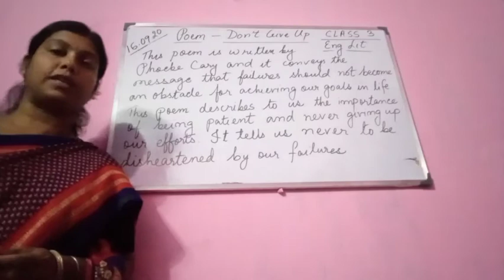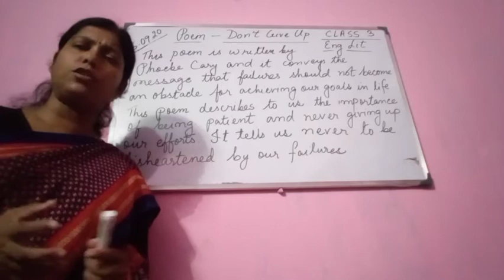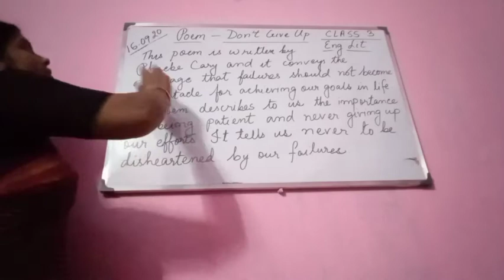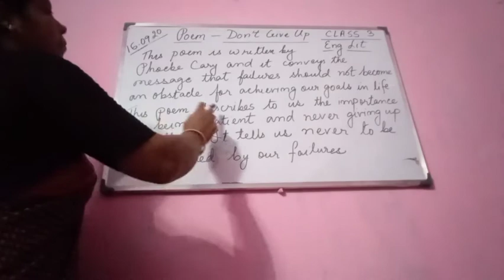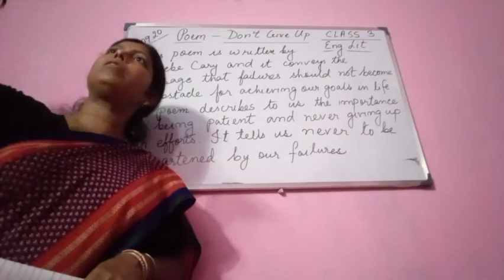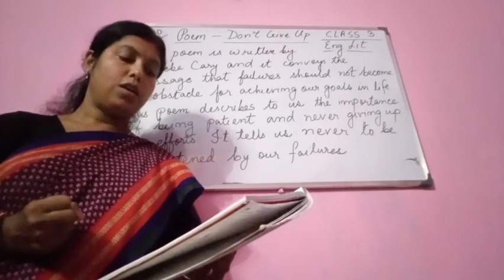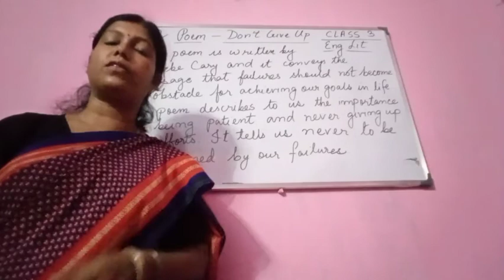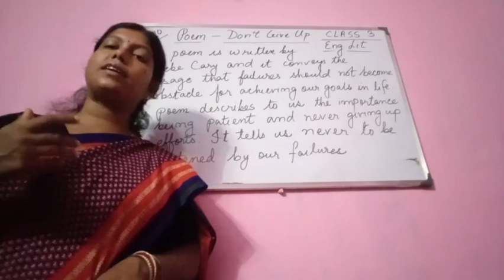Class 3. English Literature. Poem Don't Give up. Explained the poem. 18.09.20.